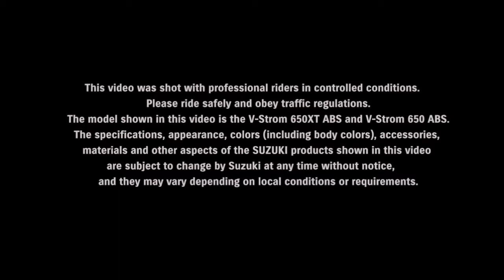2017 V- Strom 650 XT 冒險旅程 即刻啟動